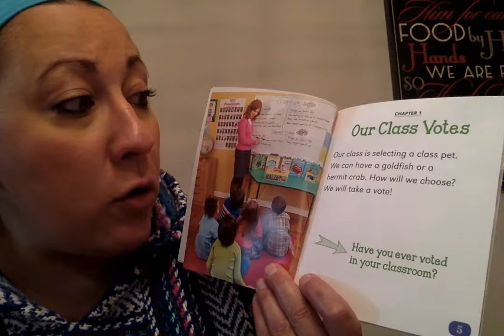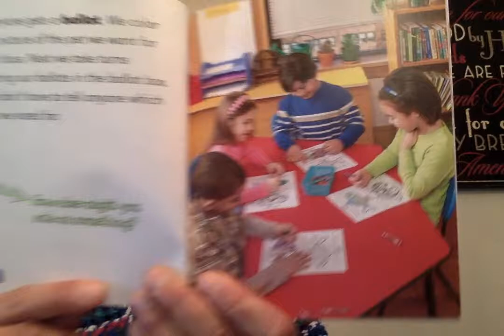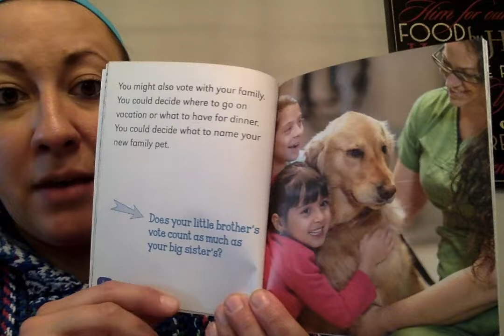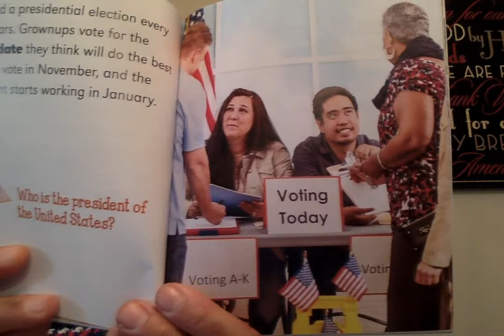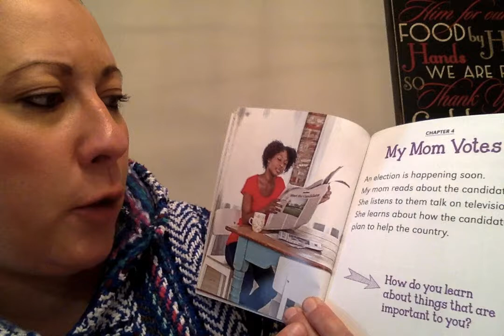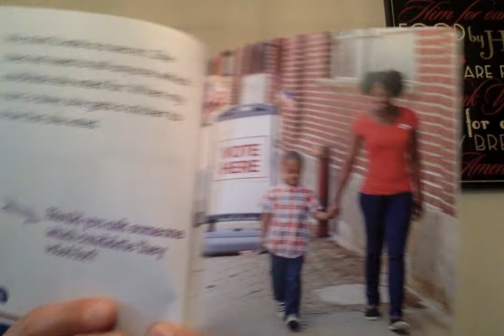We Can Vote by Ann Bonwill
A Scholastic Rookie Reader book about voting and the election process.